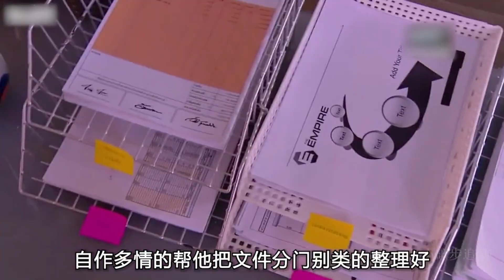泰剧新美人计 豪门婆婆逼不生孩子的儿媳去医院检查，揭开儿媳隐瞒多年的秘密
# 泰剧推荐